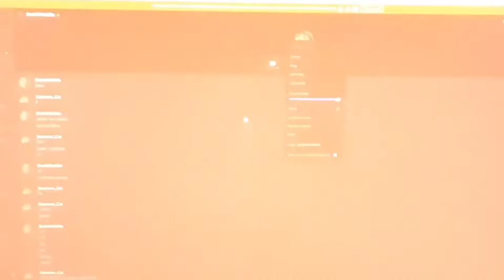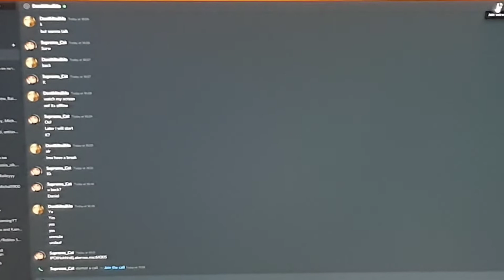Minecraft 'it' with my friend